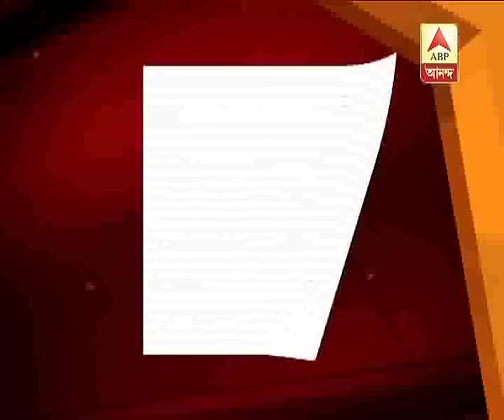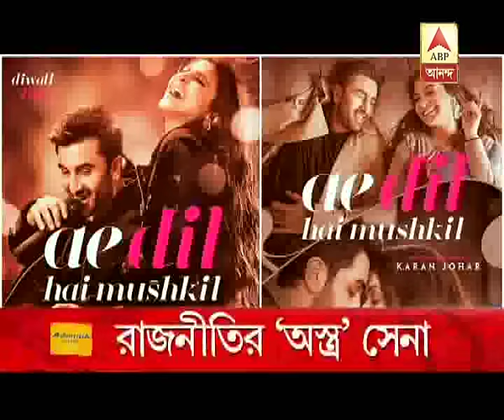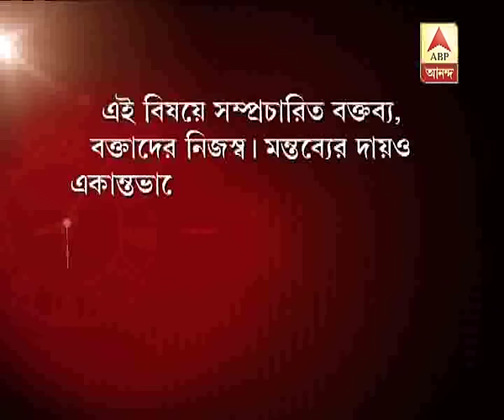Ghantakhanek sangesuman: Bipin Rawat becomes army chief ahead of two seniors, question on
Ghantakhanek sangesuman: Bipin Rawat becomes army chief ahead of two seniors, question on appointment of CBI Chief, controversy on Modi government's appointments (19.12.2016)